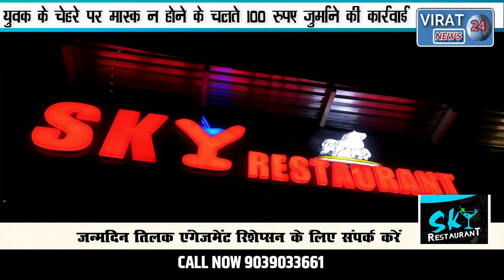चालान काटने पर भड़का युवक टीम को बोला "खाओ मां कसम" देखिये फिर क्या हुआ